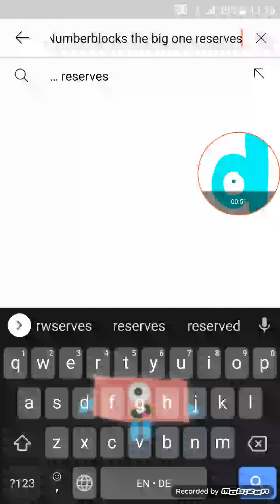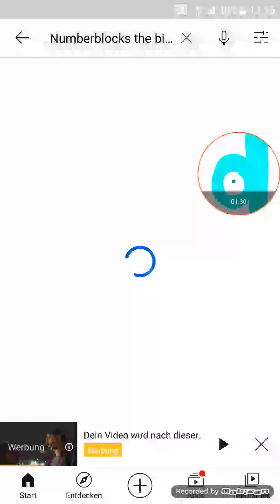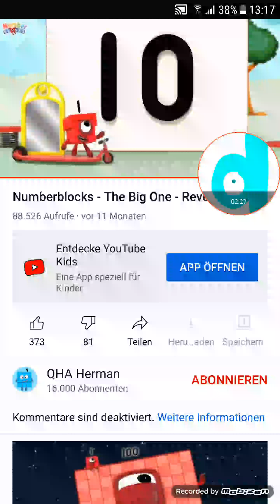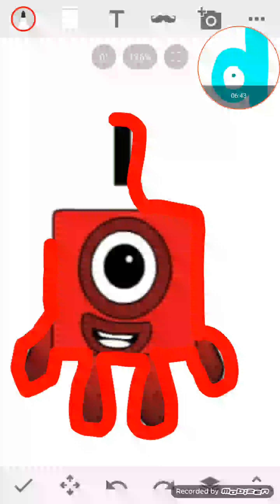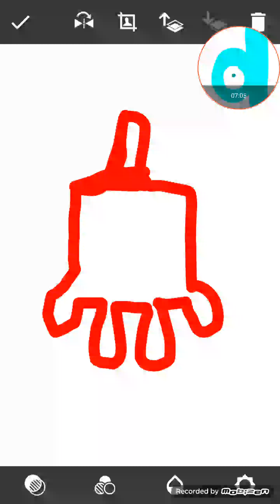Numberblocks 78's Nightmare Part 4